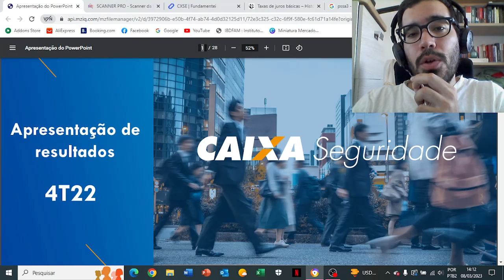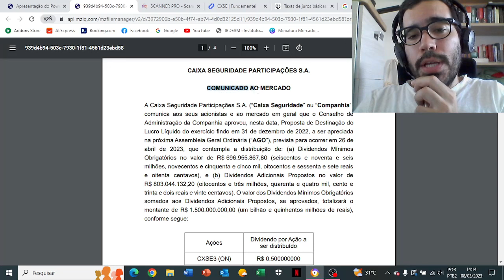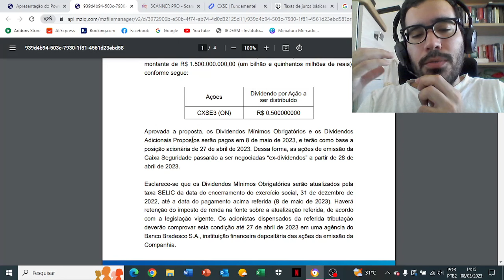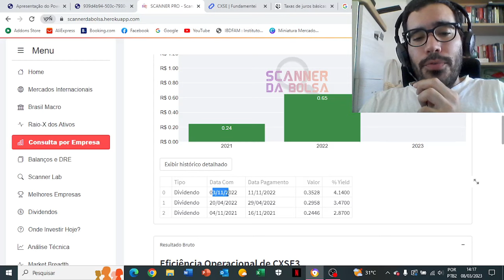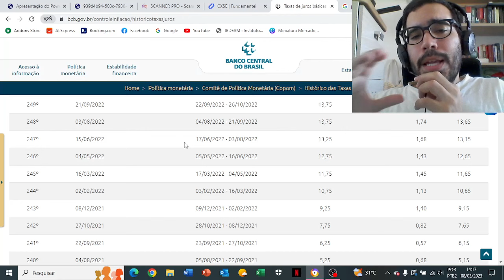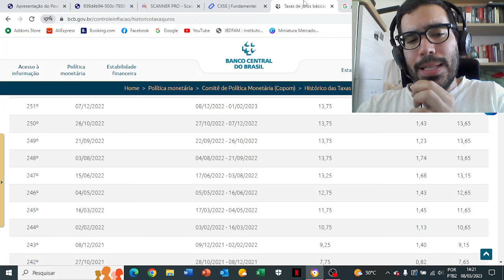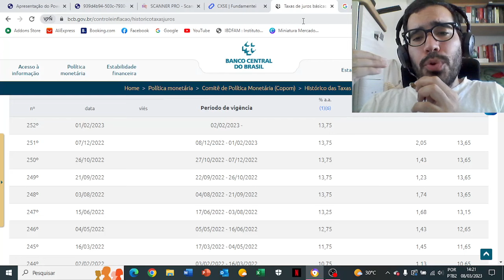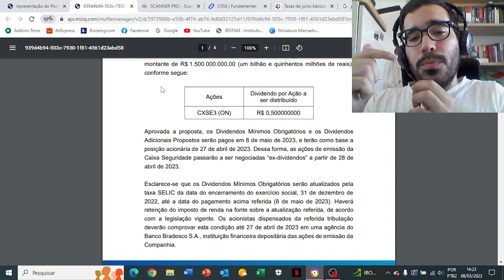CXSE3: VALE A PENA INVESTIR? | CAIXA SEGURIDADE DIVIDENDOS CXSE3 | AS MELHORES AÇÕES DE DIVIDENDOS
Fala, pessoal! Nesse vídeo falo sobre os resultados da CAIXA SEGURIDADE [CXSE3]. Importante destacar que a companhia divulgou dividendos de R$ 0,50 por ação. A data com é em abril e o pagamento ocorrerá em maio. No vídeo trago meus comentários a respeito da redução na sinistralidade da CXSE3, bem como sobre a correlação entre os resultados das seguradores e a Taxa SELIC.

A companhia atua no setor de seguros e tem expandido suas parcerias com contratos de longa duração. Além disso, a companhia atua num setor resiliente, que é o setor de seguros. A tendência é que a CAIXA SEGURIDADE [CXSE3] se afirme na bolsa de valores como uma das melhores pagadoras de dividendos. Isso porque o Diretor de Finanças e RI da CAIXA SEGURIDADE [CXSE3] já comentou que o objetivo é que a companhia pague como dividendos qualquer sobra de capital e, ainda, que o payout seja de 90% sobre o lucro líquido ajustado.

"A CAIXA Seguridade foi constituída em 21 de maio de 2015, como uma subsidiária integral da CAIXA, com o objetivo de consolidar, sob uma única sociedade, todas as atividades da CAIXA nos ramos de seguros, capitalização, previdência complementar aberta, consórcios, corretagem e atividades afins, incluindo quaisquer expansões futuras dessas atividades, no Brasil ou no exterior, orgânicas ou não, proporcionando ganhos de escala nessas atividades e em suas operações e obtendo reduções de custos e despesas no segmento de seguridade.

No dia 29 de abril de 2021, a CAIXA Seguridade concluiu sua oferta pública de ações na B3 e passou a ser listada no segmento Novo Mercado com o ticker CXSE3. A Oferta totalizou um volume financeiro de R$ 5,0 bilhões, considerando a Oferta Base (450 milhões de ações) e o Lote Suplementar (67,5 milhões de ações). Mantido o controle da CAIXA, a Companhia passou a ter 17,25% de suas ações em Free-Float representadas por 108.973 acionistas, sendo 107.586 pessoas físicas.

Com uma história de mais de 150 anos, a CAIXA começou a atuar no mercado de seguros em 1967 com a fundação da entidade que viria a se tornar a CAIXA Seguradora. No começo, entre os anos de 1970 e 1980, a indústria brasileira de seguros apresentou um crescimento modesto, influenciado pelas condições econômicas do período e por uma cultura ainda pouco atenta à proteção garantida pelos seguros.

A partir dos anos 90, mudanças na regulamentação do setor permitiram que as companhias seguradoras tivessem maior liberdade na estruturação dos produtos. Tais mudanças possibilitaram o ingresso de sociedades estrangeiras, trazendo a experiência de mercados mais consolidados no segmento de seguridade. Neste contexto a CAIXA estabeleceu em 2001 uma parceria com a francesa CNP Assurances com prazo de 20 anos, especialista em seguros há mais de 150 anos, que lidera o mercado francês nesse negócio, ocupando o quarto lugar em seguros de vida na Europa.

Com a proximidade do fim desse acordo, a Caixa Seguridade iniciou já em 2017 estudos para a reorganização de suas parcerias, tendo como foco a busca de sócios especializados para cada um dos blocos de produtos de seguridade desenhados na nova estratégia. Este processo culminou com a assinatura de novos acordos de associação, iniciados em 2021: (i) com a CNP Assurances, pelo prazo de 25 anos, para exploração dos ramos de seguros de vida, prestamista e previdência; (ii) com a Tokio Marine, por 20 anos, para os seguros habitacional e residencial; (iii) com a Icatu, por 20 anos, para o segmento de capitalização; (iv) com a CNP Assurances, por 20 anos, em Consórcios; e (v) Serviços de Assistência com a Tempo Assist, também para os próximos 20 anos."

Fonte: CAIXA SEGURIDADE [CXSE3]